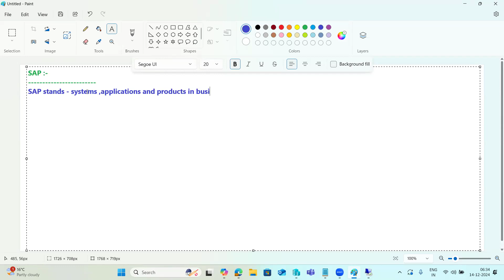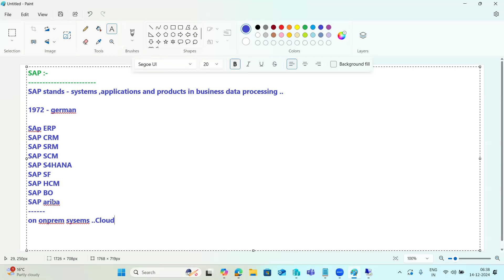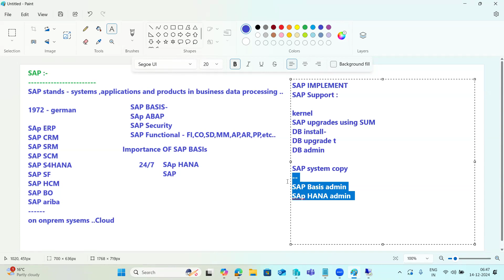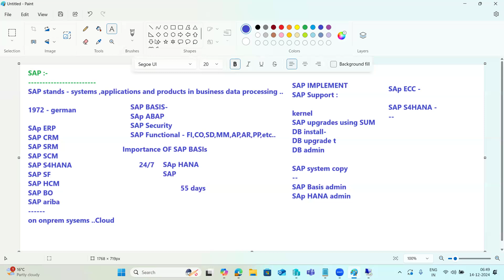SAP S4 BASIS & HANA ADMIN - DEMO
SAP BASIS DEMO